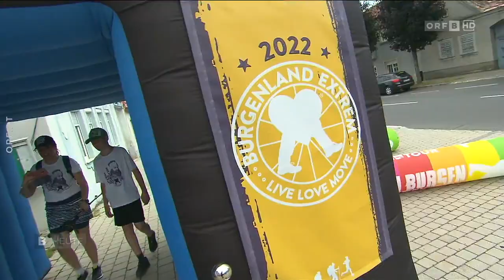©ORF Burgenland heute 2023 01 20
Burgenland Extrem 2023